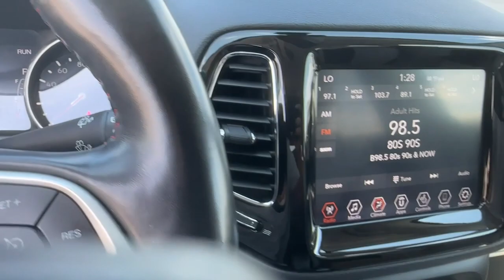2021 Jeep Compass Carrollton, Bowdon, Roopville, Whiteburg, Mt. Zion GA P5604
White Clearcoat Used 2021 Jeep Compass Limited available in 2280 Bankhead Hwy, Carroliton, Georgia at Scott Evans CDJR. Servicing the Carroliton, Bowdon, Roopville, Whiteburg, Mt. Zion, GA area.